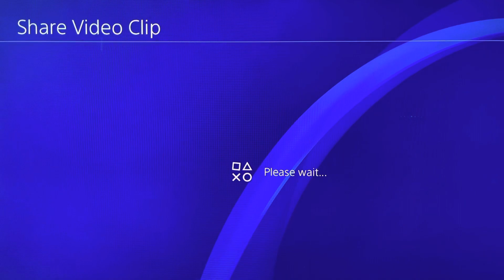2021 April 23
Fuckin sony